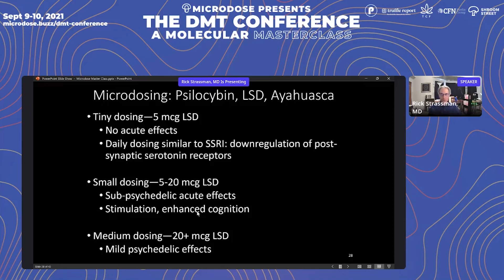What is a Micro-dose? — Dr. Rick Strassman: Microdosing LSD | The DMT Conference | Microdose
Rick Strassman overviews how most people are microdosing wrong. Micro doses are sub-perceptual, meaning they're not felt on dose day, but potentially over time. Small dosing, though, is a whole other story.

A virtual conference exploring the potential of DMT at the intersection of drug development & safety, clinical care, and applications, law & regulation, business & markets, science & research, history & culture. Event Date: Sept 9-10, 2021

Don't miss the next event, join us live!